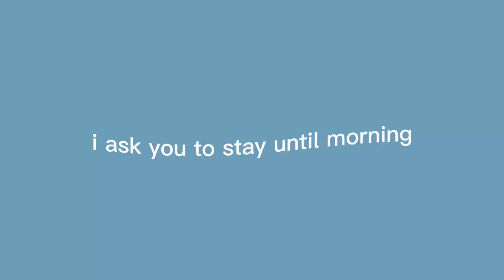I love you, sasha (scott pilgrim) animation meme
This was done for scottober a couple days ago, but i figured i might as well upload it here too
~information~
~Charcters and audio~
☆Charcters: Ramona Flowers (radiomaru), Scott Pilgrim (radiomaru)
~Resources~
♤Apps/programs used: ibispaint x, capcut